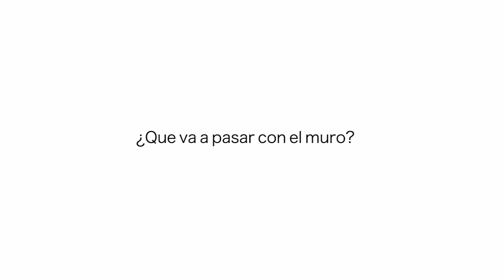¿Que va pasar con el Muro?